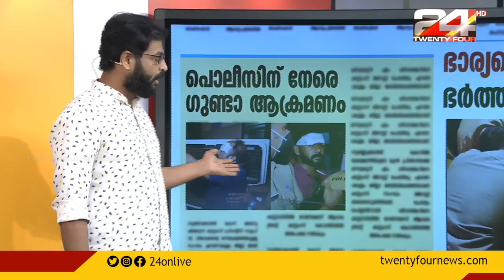ട്വന്റിഫോർ വാർത്ത | 09 JANUARY 2021 | 24 NEWS